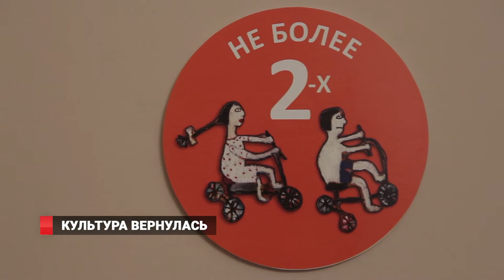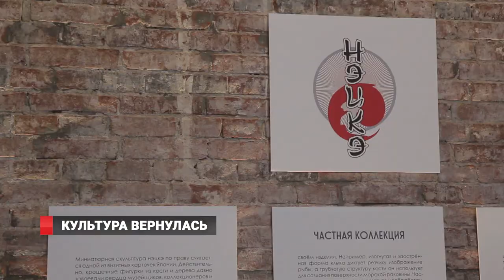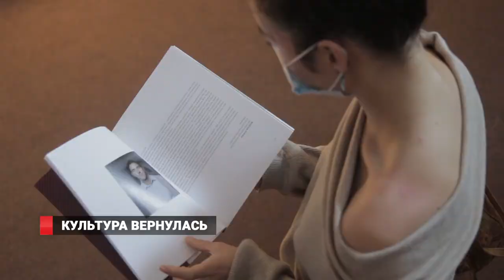Культура вернулась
Музеи и галереи Владивостока постепенно возвращаются к жизни. В частности, с понедельника свою работу возобновила Приморская государственная картинная галерея. Открыты парадный зал, зал-сейф и выставочный зал на Партизанском проспекте. Во всех залах – выставки. Их можно посетить в максимально комфортных и безопасных условиях.